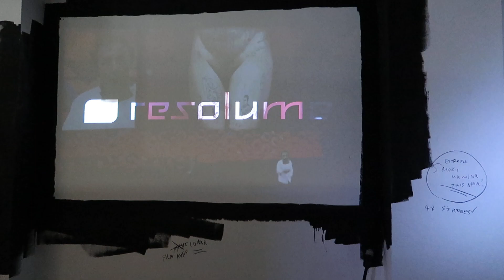ANTHONY LISTER - 'MODERN MASTERS' - DENVER - 2019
“I make artworks about interesting things I like to talk about. I also make artworks about serious social issues I feel need to be talked about. Need for discussion. Art history is fascinating. It is important for me to openly pay my respects to just a few of the masters of whom I admire and have drawn reference to in my own work for years. In the making of these paintings I found it necessary to recreate the original in every way possible… Only once the work resembled the actual original did I feel comfortable to respectfully respond that my contribution is in some way an accurate representation of a truly impossible collaboration given that every other artist in the show besides myself are dead.”